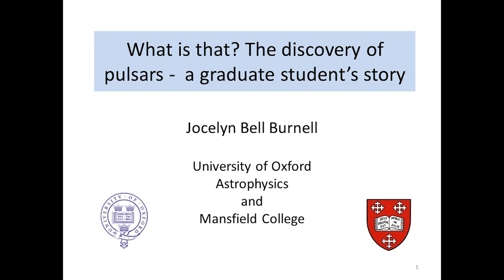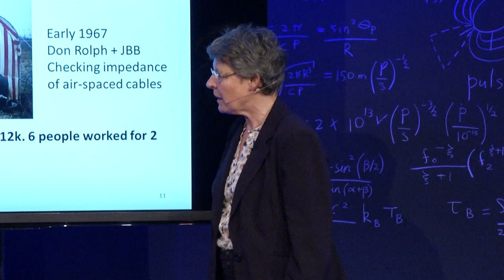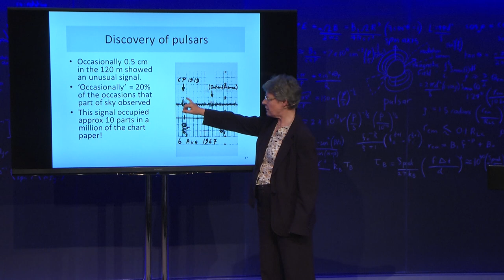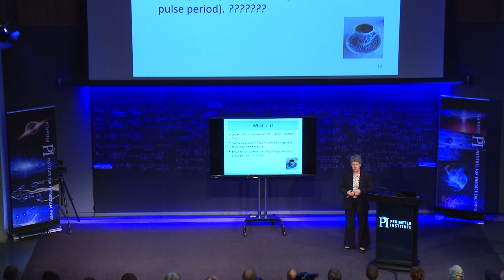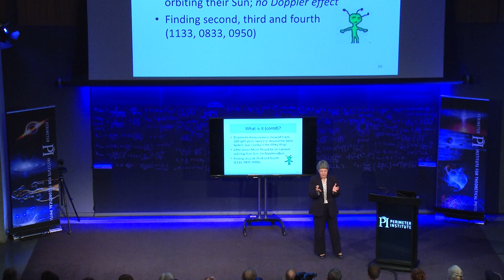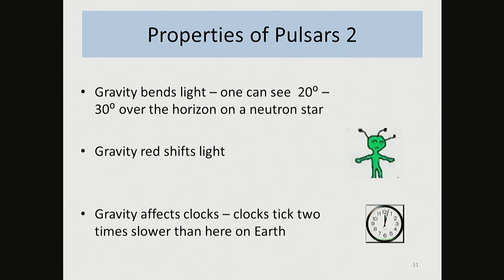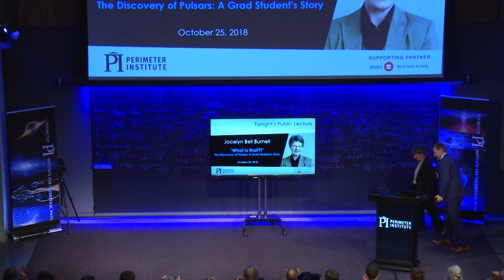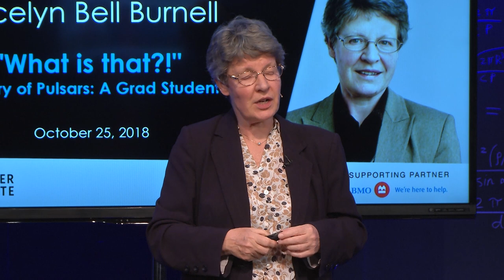Jocelyn Bell Burnell Special Public Lecture: The Discovery of Pulsars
Jocelyn Bell Burnell, winner of the 2018 Special Breakthrough Prize in Fundamental Physics, delivered a special talk at Perimeter Institute about her 1967 discovery of pulsars and her remarkable career in physics.

Download free posters commemorating Bell Burnell and other pioneering women of physics